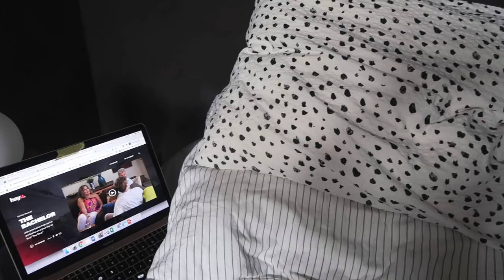Ateljé in de winkels & naar de piercer! • vlog #124 • Yara Michels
Deze keer neem ik jullie mee tijdens de shoot van de nieuwe koorden van Ateljé (!), die overigens nu ook in een aantal winkels liggen! Heb ik een picknick met het Linda.meiden team, ben ik bij Op1 en ga ik naar de piercer om mijn oorpiercing te laten vervangen. Liefs!